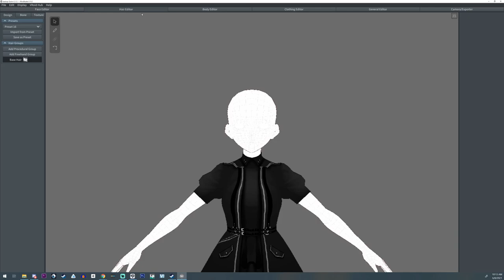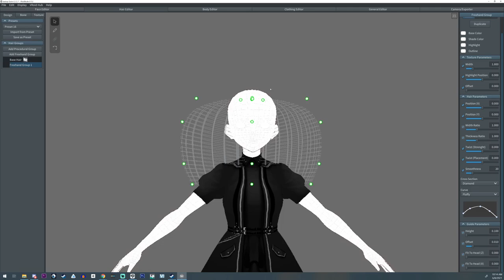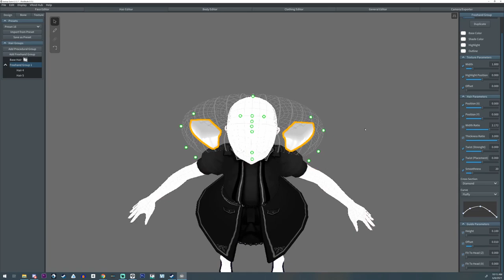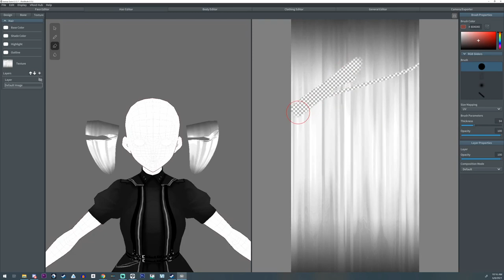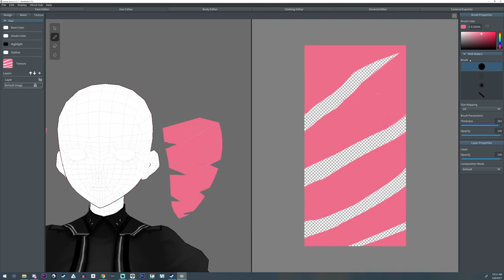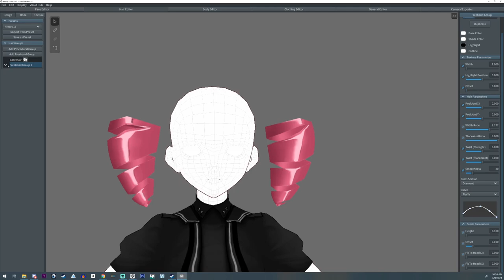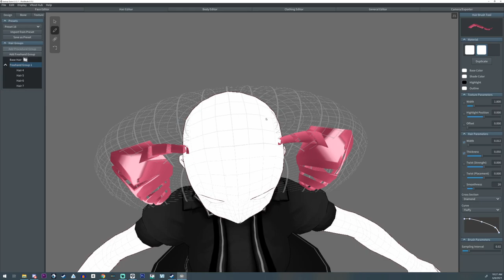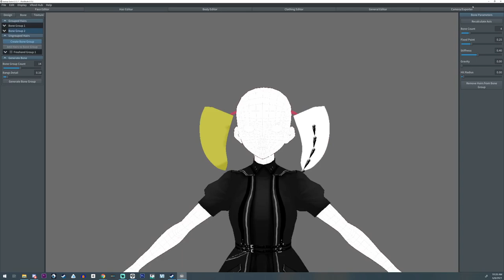Tutorial - How to Create Drill Hair in Vroid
Want to learn how to make Drill Hair in Vroid? Here is how I do it!  Channel members can get the hair texture for free.